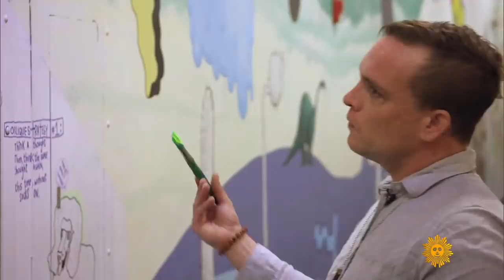Art collective Meow Wolf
What is Meow Wolf? An art collective founded in Santa Fe, N.M., whose name came from words picked out of a hat, and which puts on immersive exhibitions that tantalize audiences with vivid visuals and storytelling that is magical, mysterious, or just downright weird. Their latest exhibit, called "The House of Eternal Return," is contained in a former bowling alley purchased by one of the group's benefactors, "Game of Thrones" author George R.R. Martin. Conor Knighton reports.